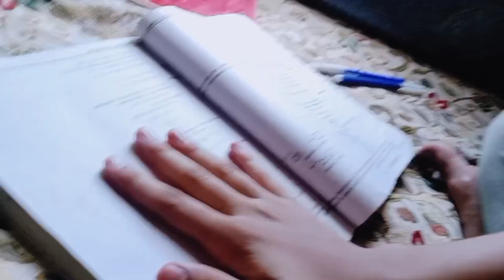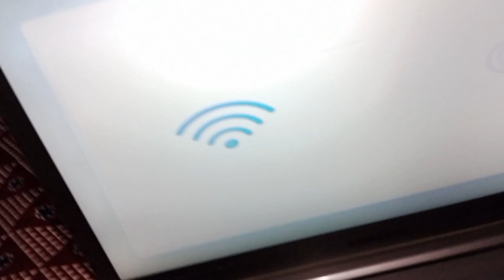Alhamdullilah Again vlogging start krli ||Muhammad Rayan vlogs||support me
in this video I started vlogging again and I requested YouTube please promote me and viral my video